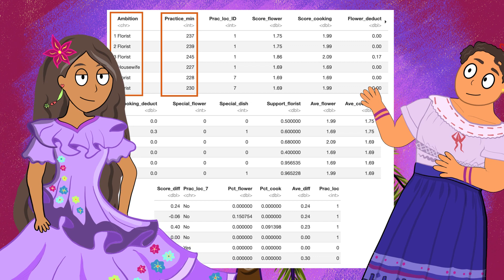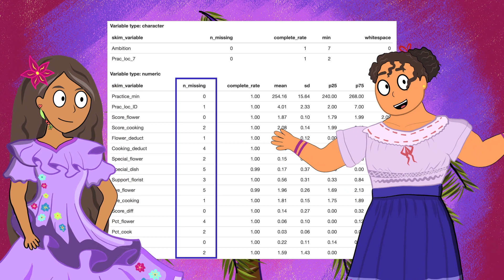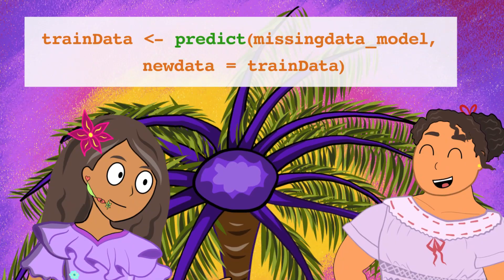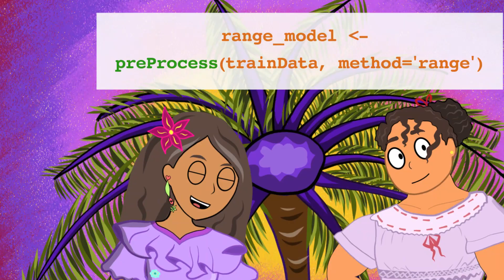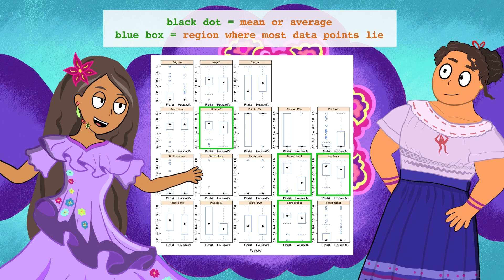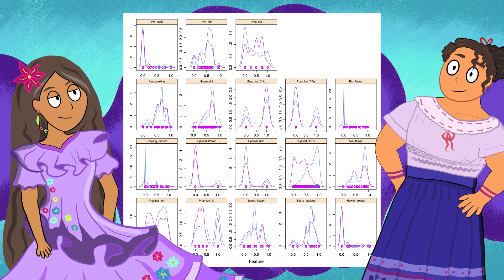Isabela Madrigal’s ambition - Part 1 | R Caret package for Machine Learning | Encanto Data Science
Isabela faces a life-changing dilemma. Her abuela expects her to marry Mariano Guzmán, who is the son of Señora Guzmán, an elderly businesswoman who runs the largest coffee factory in Columbia.

Isabela isn’t keen on settling down at the age of 21. She seeks help from her sisters Mirabel and Luisa.

Previously, Hermione, Ron and Harry Potter discussed assumptions for linear regression.

Dataset:

Download the ’Isabela’ dataset and R script.

Click the 'Code' button, select 'Download Zip'
Click on the subfolder called ‘2_isabela_ambition’ to retrieve two files:

Isabela.csv
R-script-Encanto---Isabela-s-ambition.html

Credits:
Encanto by Disney. Please support the official release.